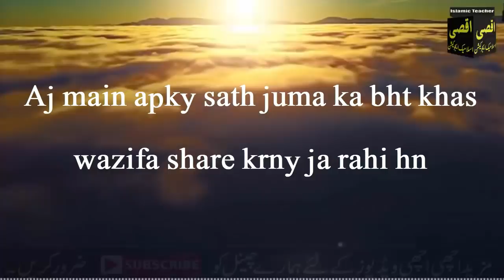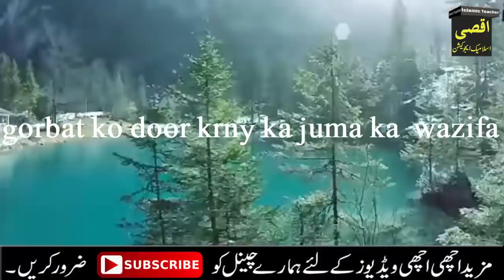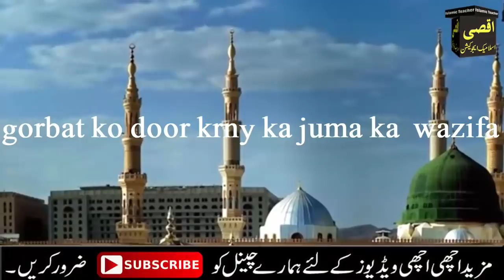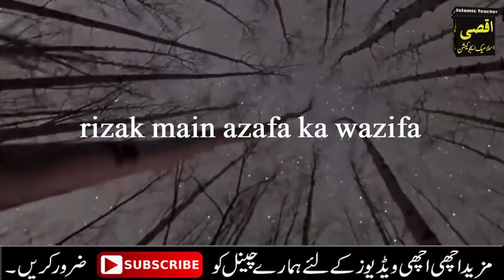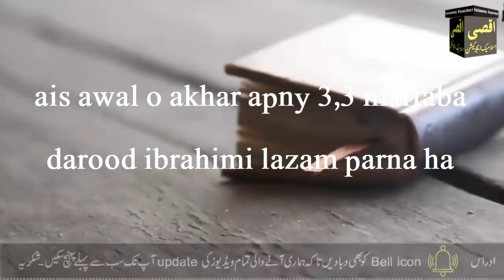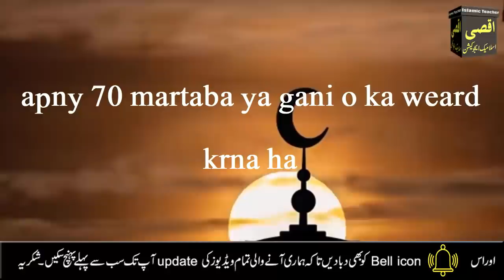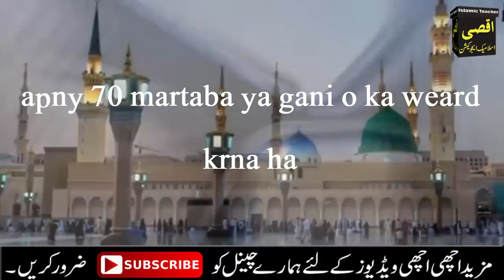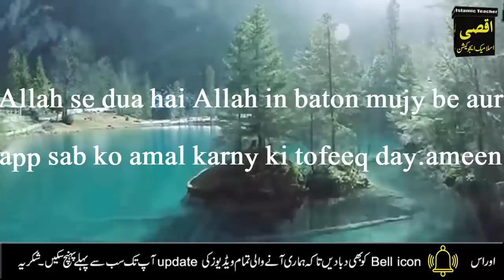Jumma ke din Ka Khas Wazifa for Every Wish | Friday Special Wazifa for Wealth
Aslam u Alikum | Ajj Mein app ek Sath Jumma ke din ka Khas Wazifa for Every Wish ke liye share karon ge.Ya wazifa app kisi be maqsad ke liye kar skty hain.this is best Friday Special Wazifa for Welath For Hajat For Job  For every Wish in Life